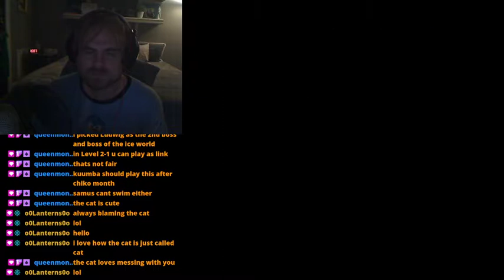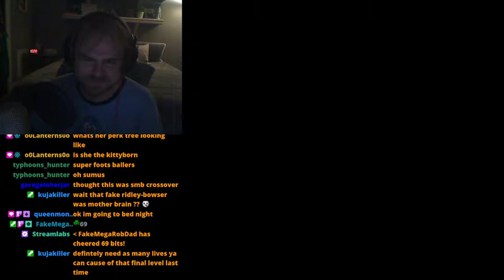Mario in Zebes